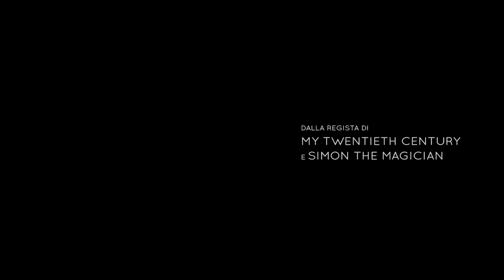CORPO E ANIMA Trailer ufficiale ORSO D'ORO dal 4 Gennaio al Cinema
un film di  Ildikó Enyedi
Cast: Géza Morcsányi , Alexandra Borbély, Zoltán Schneider
Distribuzione: Movies Inspired
Genere: Drammatico
Data uscita: 04 gennaio 2018

SInossi:
In un macello di Budapest viene assunta una nuova ispettrice della qualità, la giovane Maria. Il direttore finanziario è subito incuriosito dal suo atteggiamento assolutamente riservato e dedito al lavoro con una rigida applicazione delle regole. A seguito di un test psicologico a cui vengono sottoposti tutti i dipendenti, emerge che entrambi sognano regolarmente di trovarsi in un bosco mentre nevica, lui nel ruolo di un cervo e lei nel ruolo della femmina. Messi a conoscenza di questo fatto i due iniziano un problematico avvicinamento.